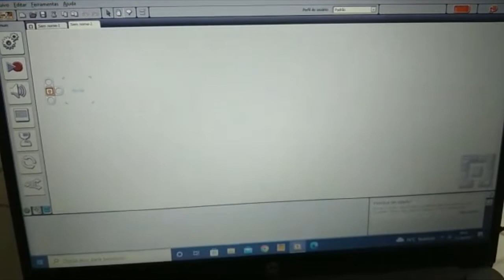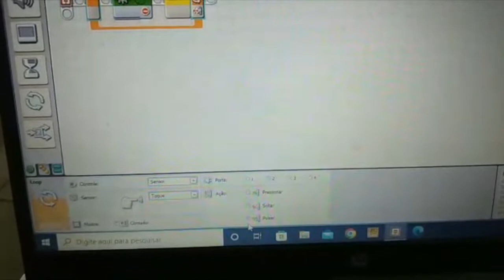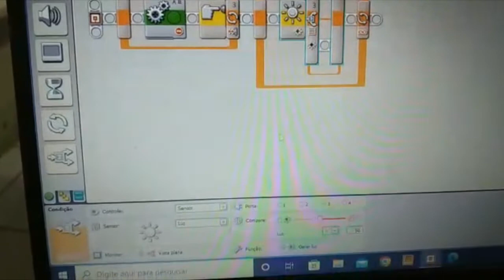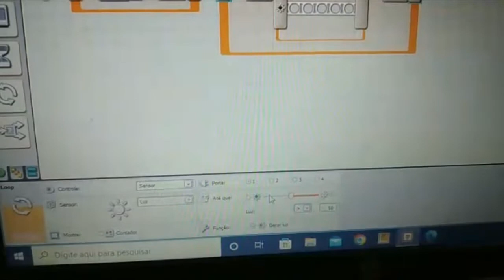ROBÔ SUMÔ - nxt 2.0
robô sumo nxt 2.0